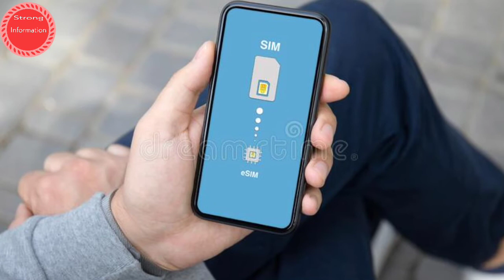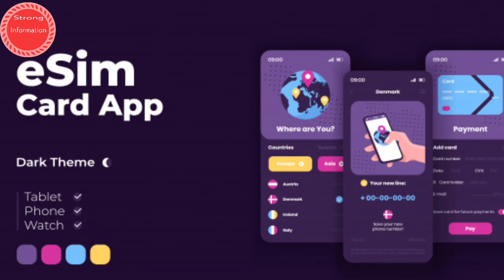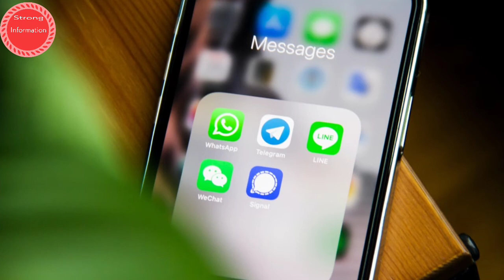Type of sim card | Sim card kitne tarah ke hote Hain | सिम कार्ड कितने प्रकार के होते हैं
Is video mein humne bataya hai ki sim card kitne prakar ke hote Hain our kin mobile main use kiye jate hai

Hi
(Strong Information)